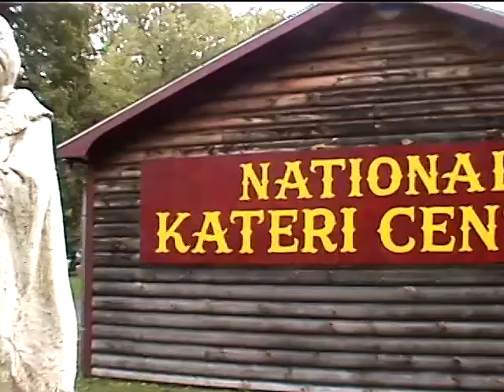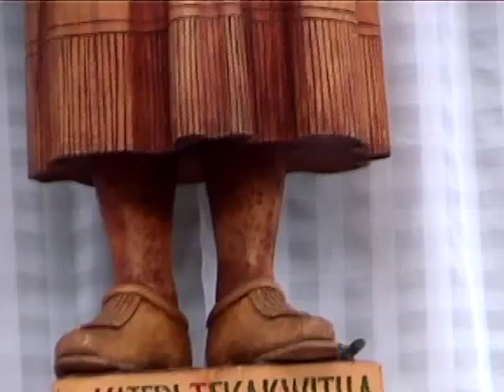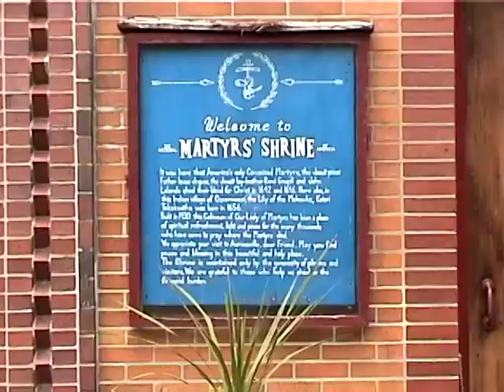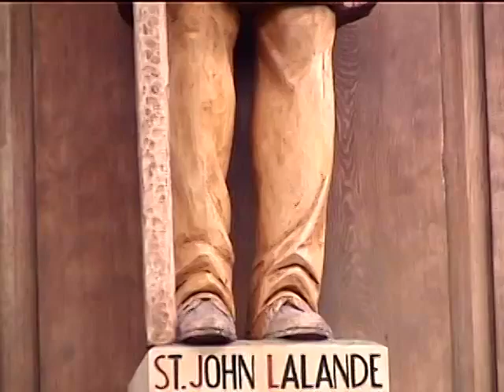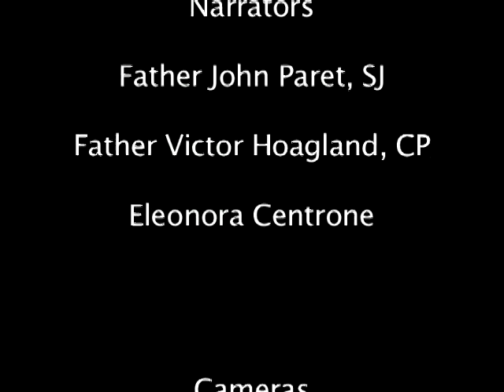Kateri Tekakwitha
A holy native American woman, soon to be declared a saint.